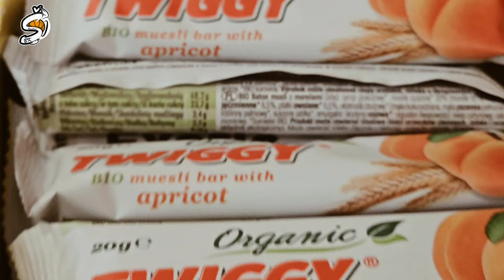„Všetko je možné. Všetko sa môže stať.“☝️😉 "Nová generácia" 3. - 4. ročník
„Všetko je možné. Všetko sa môže stať.“☝️😉

Prípravka "Nová generácia" má za sebou ďalšiu športovú dávku! Telocvičňa v Základná škola, Mierové námestie, Handlová sa aj dnes zaplnila ešte väčšou energiou,  ktorú priniesli mladí športovci. Prinášame vám krátke "minimovie" z dnešného tréningu.

Do dnešného ďna evidujeme 84 zaregistrovaných prípravkárov. Ď A K U J E M E za dôveru ❤️🙏🏻.

Chceš sa pridať 🫵❓️

Skladba tréningového procesu prípraviek ŠBK:
– 25% – rôzne športové aktivity a hry s loptou,
– 20% – koordinácia a footwork (bežecké súťaže),
– 20% – basketbalová technika,
– 20% – gymnastika,
– 15% – basketbalová hra.

☝️😉V ŠBK sú samozrejmosťou:
- len kvalifikovaní tréneri,
- individuálny prístup,
- všestranný pohybový rozvoj mladého športovca,
- rodinná a pohodová atmosféra,
- tréningový proces zábavnou a modernou formou.

Vedeli ste❓️
☝️Rodičia môžu sledovať každý tréning z hľadiska. Na tréning dieťa čaká stále v modernejšej a pohodlnej TIMEOUT ZÓNE ❤️📚🏀.

☝️Každé dieťa má zabezbečený pitný režim.

Mesto Handlová